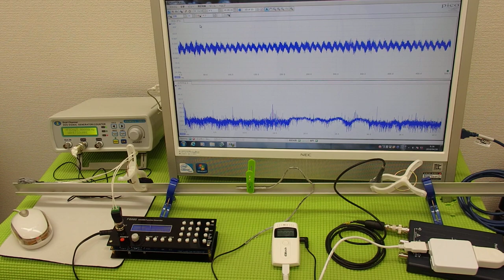超音波の発振制御システム ultrasonic-labo